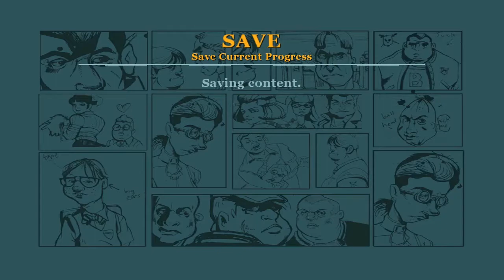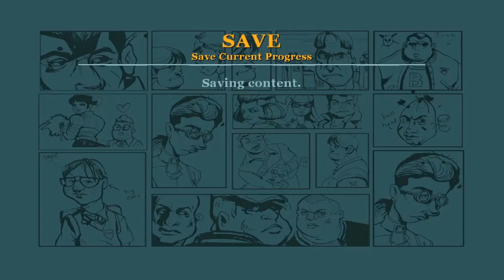Bully: Scholarship Edition PC Gameplay - Part 1 - Jimmy Hopkins (No Commentary)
Hello everyone!
Hope you enjoy watching this playthrough and thank you!

Bully tells the story of mischievous 15-year-old Jimmy Hopkins as he goes through the hilarity and awkwardness of adolescence. Beat the jocks at dodge ball, play pranks on the preppies, save the nerds, kiss the girl and navigate the social hierarchy in the worst school around.